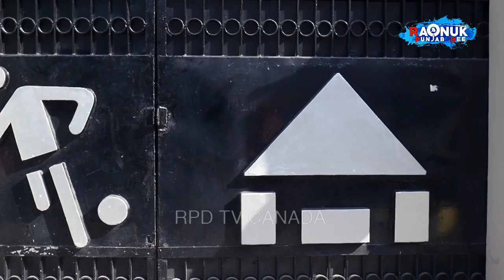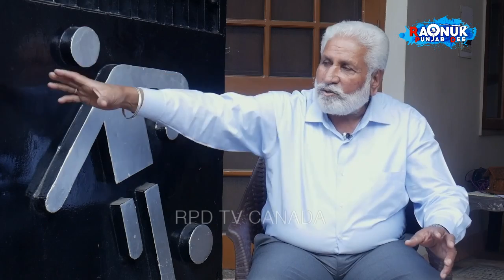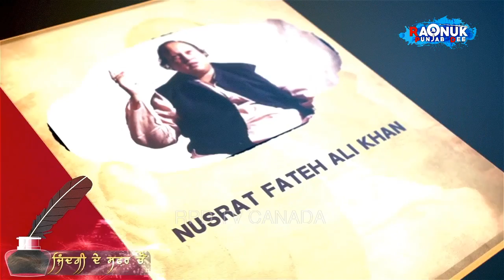Soccer Legend Gurdev singh Gill| Arjun Award Soccer Legend Gurdev Singh Gill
ਜੀਵਨ ਸਾਥਣ ਦਾ ਵਿਗੋਚਾ ਜ਼ਿੰਦਗੀ ਭਰ ਨਈ ਜਾਂਦਾ -ਅਰਜੁਨ ਐਵਾਰਡੀ ਗੁਰਦੇਵ ਸਿੰਘ ਗਿੱਲ(RPD TV CANADA)
Indian football captain Gurdev Singh Gill
 soccer legend gurdev singh gill soccer legend gurdev singh gill

Watch Live News Monday to Friday Only on Raonuk Punjab Dee channel on IPTV